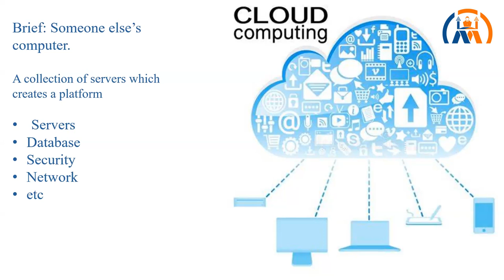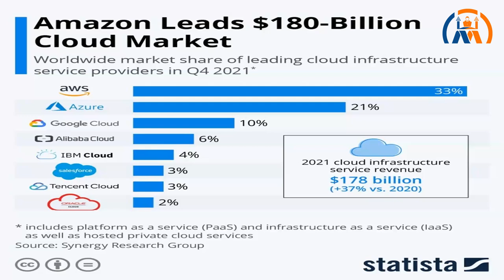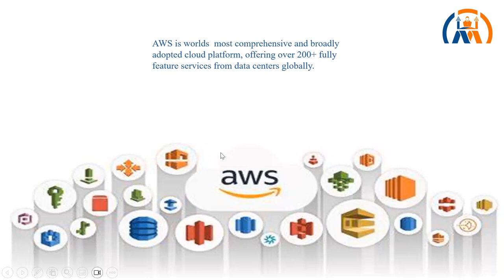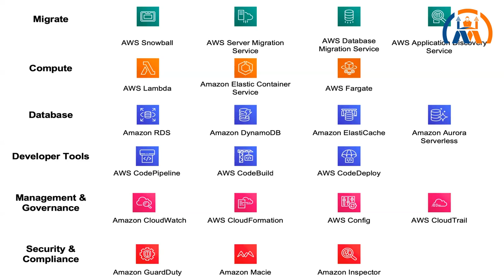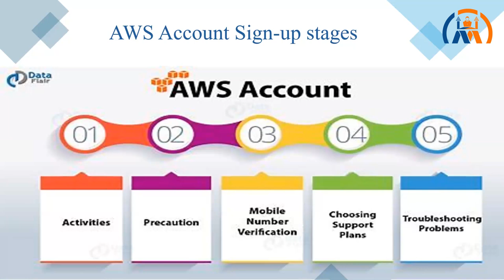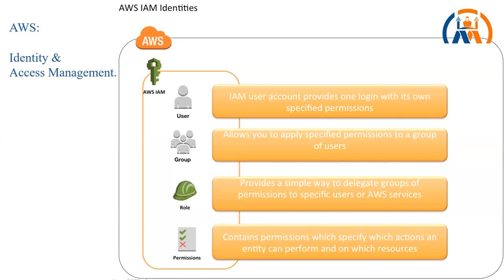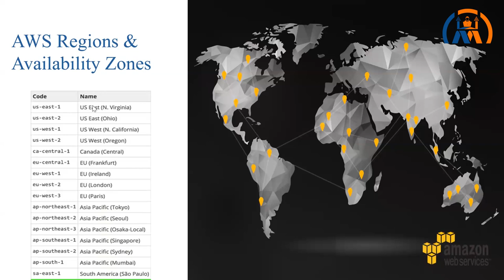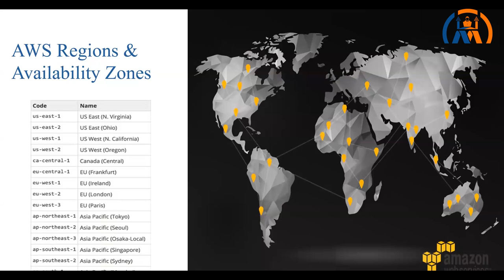Day 2 Class AWS Learn the Basics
"Master the essentials of AWS in just minutes! Learn the foundational concepts and skills needed to start your cloud journey."